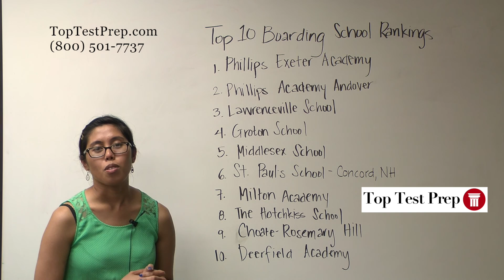Top 10 Boarding Schools Rankings for 2015 & 2016 - TopTestPrep.com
| The best American boarding schools and private schools, with this video about the Top 10 Boarding Schools based on criteria such as their average SAT scores, average SSAT scores, acceptance rates and college matriculation, and inside tips to get accepted to top schools like Exeter, Andover, Lawrenceville, Groton to name some of the best boarding schools...

If you'd like to learn more about how we've come up with our rankings, or if you want to enroll into the top boarding schools in the country, then we can help you.  With our SSAT and ISEE prep programs and boarding school admissions program, we help families all over the country gain admission to the top schools.  This video is a review of the best and top boarding schools in America.

Find out about the best boarding schools and private schools in America by giving us a call at to get into the best boarding schools.